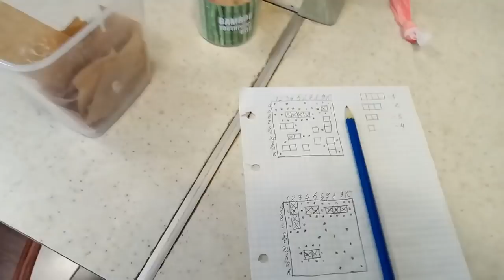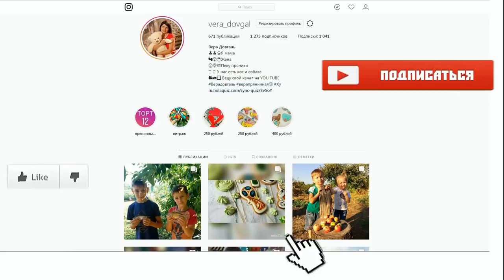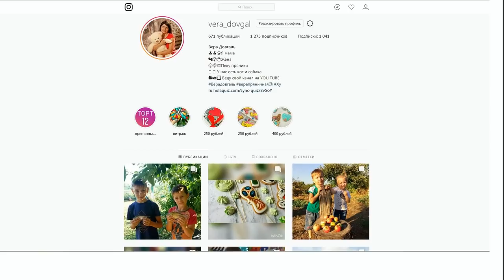♥Хуторянка ✔ИГРАЕМ В МОРСКОЙ БОЙ ✔ГОТОВЛЮ ОБЕД ✔ 19 НОЯБРЯ 2018